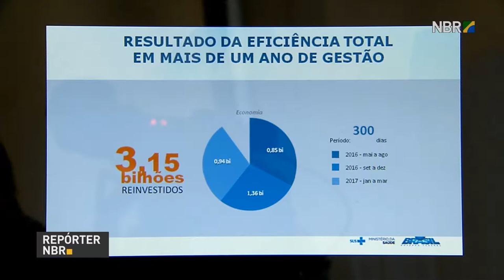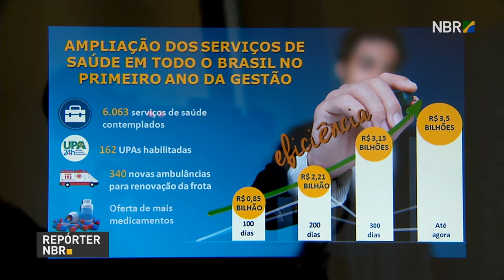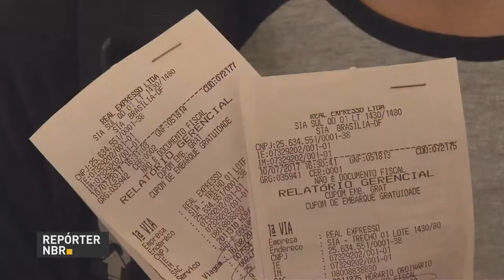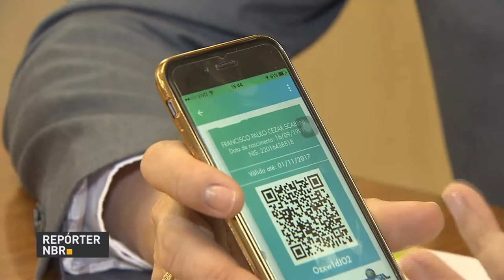Governo anuncia R$ 1,7 bilhão para ampliar serviços de saúde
REPÓRTER NBR 12H - 13.07.17: Presidente Michel Temer anunciou nesta quinta-feira (13) novos recursos para qualificar e ampliar o atendimento no SUS. Temer sanciona hoje a lei que moderniza a legislação trabalhista. E mais: Setor de serviços permanece estável em maio, segundo o IBGE.